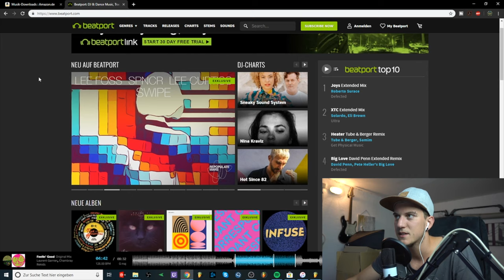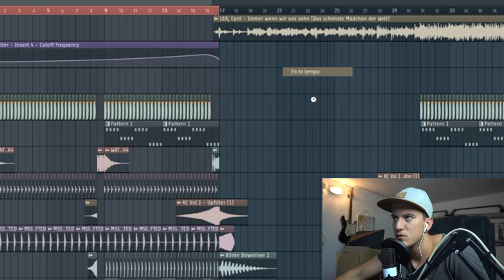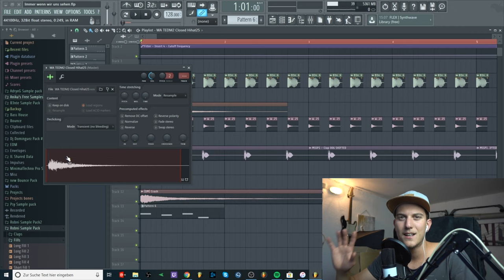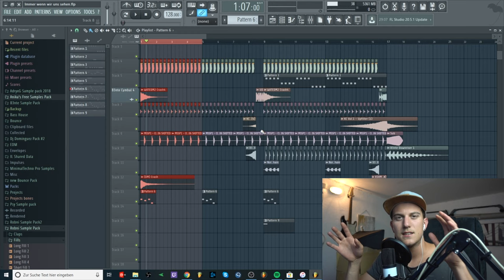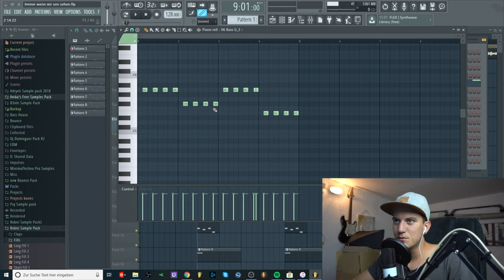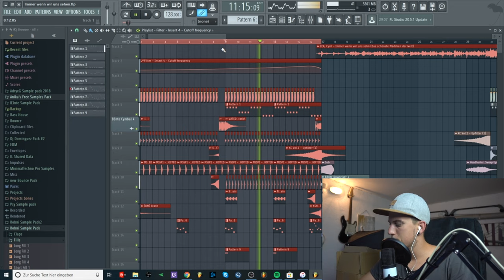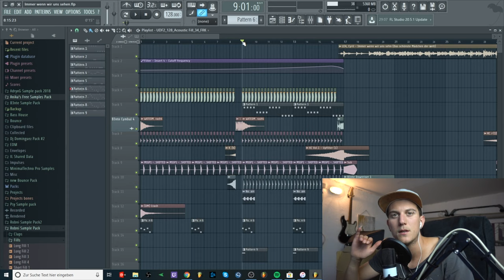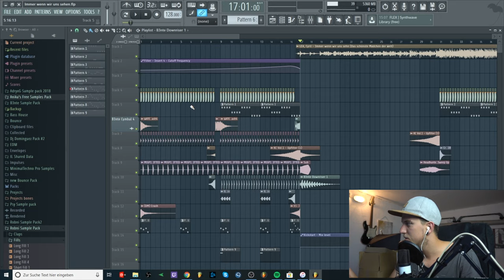How to make a Bootleg! | Part 1: Das Intro | Fl Studio Tutorial (DE) | Luis Dominguez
Hab euch mal ne Playlist für die kommenden Videos erstellt 😀

📷 MEIN EQUIPMENT 📷